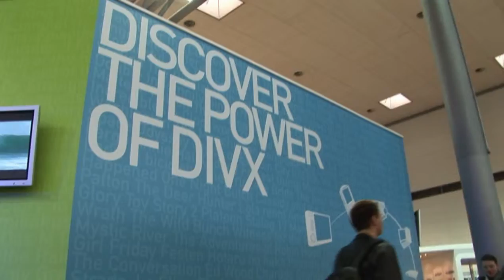CeBIT 2006 - Alcatel WiMax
The E standard for WiMax means it suitable for mobillity. You will get up to 25mbit/s in your car according to the representative.

camera: Charbax